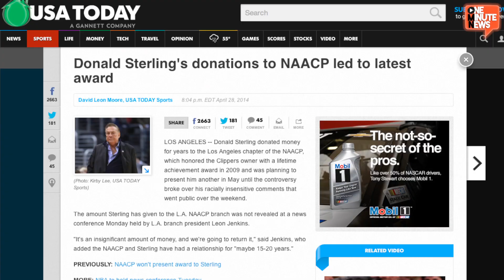Adam Silver Bans Donald Sterling for Life, Floyd Mayweather Jr. Wants to Buy Clippers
Adam Silver delivered a 2.5 million dollar fine on Sterling, banned him from the NBA for life, and is calling for him to sell the Clippers. Many want to buy the team including Floyd Mayweather Jr. That will make it all better.

Images: Facebook, Twitter, Instagram